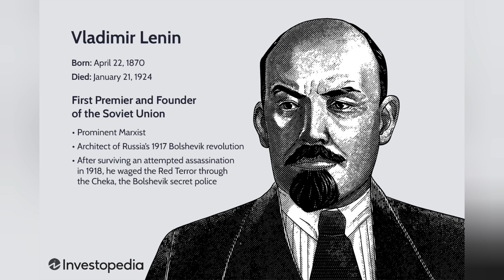Salute to The Ukraine, music "Wish I Had An Angel" by Nightwish